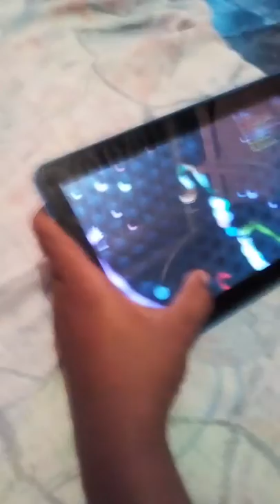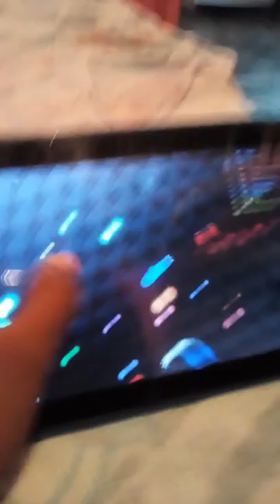Trinidad bad man